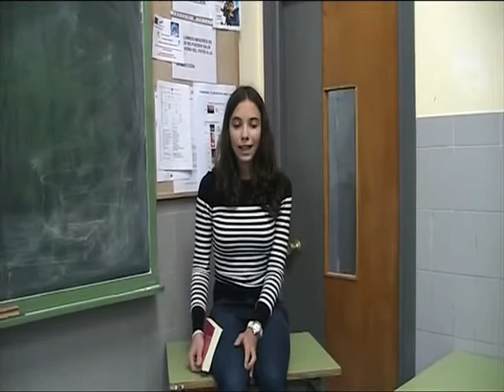Química perfecta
Lorena de 14 anys ens recomana aquest llibre.